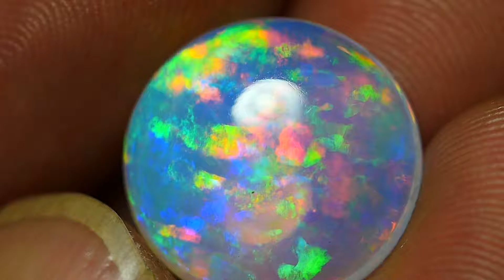6.00 CRT BEAUTIFUL ROUND RAINBOW CRYSTAL CLEAR COLORFUL WELO OPAL-